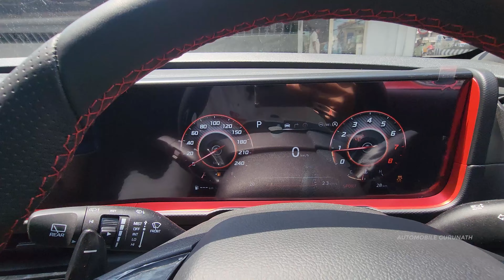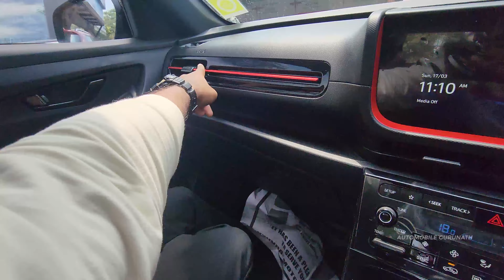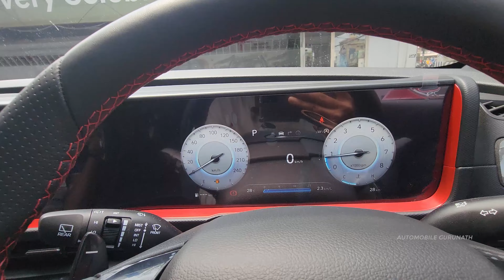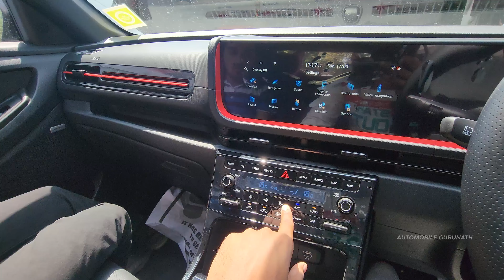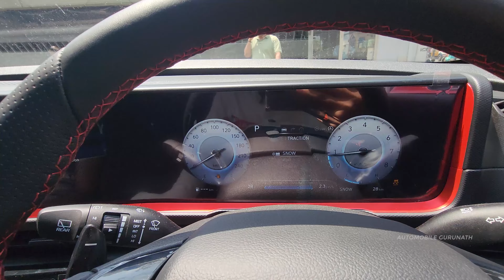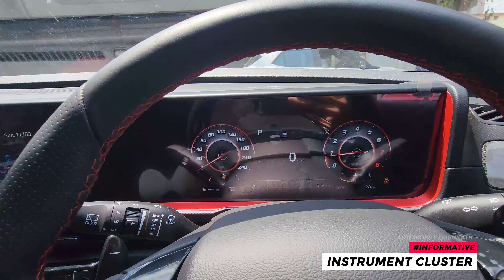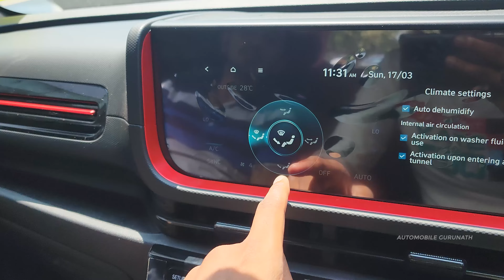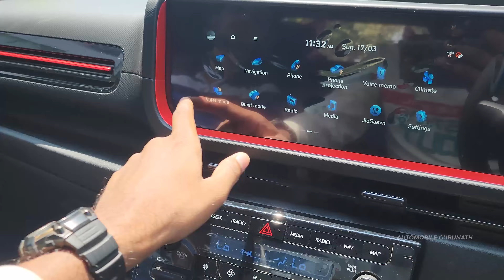HYUNDAI CRETA N LINE‼️REVIEW TAMIL || 1.5L TURBO DCT🔥 || SPORTY LOOK⚡|| 26 LAKHS😱WORTH BUYING??😮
HYUNDAI CRETA N LINE REVIEW TAMIL || HYUNDAI CRETA REVIEW TAMIL || CRETA N LINE PRICE || CRETA 1.5L TURBO